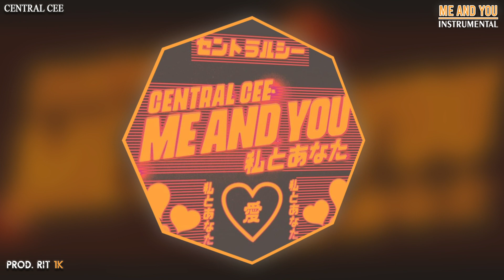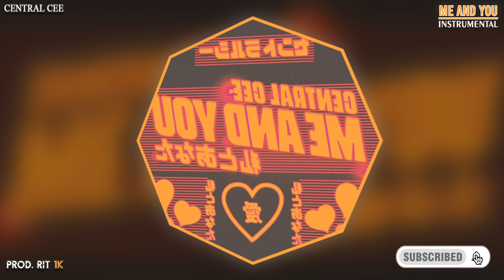Central Cee - Me and You | Instrumental [Reprod. RIT 1K]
Central Cee - Me and You | Instrumental

~~ USAGE~~
YOU CAN BUY INSTRUMENTALS THAT ARE BUILT ON ARTISTS
& ANY OTHER INSTRUMENTALS REQUIRE CREDIT IN THE DESCRIPTION
[Reprod. by RIT 1K]

THE CREDIT FOR THIS MUSIC GOES TO [CENTRAL CEE & PRODUCERS]